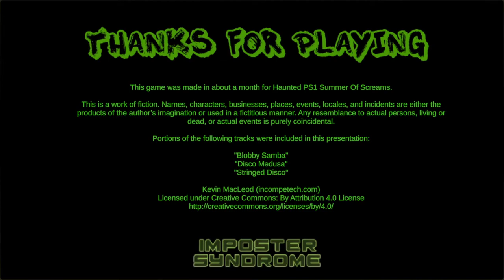The Toilet of the Fates | Death Flush #2 END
I fight the final boss in this game with is the toilet seat killer